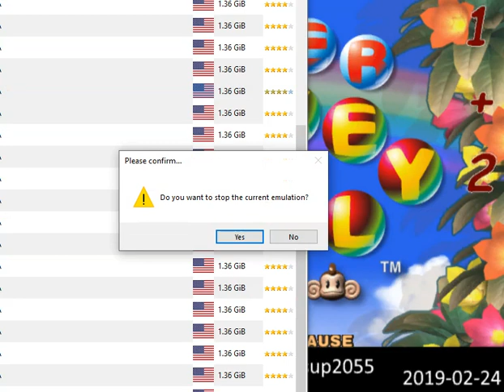Super Monkey Ball NGUU 1+2 - Advanced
Sorry for no upload yesterday! I had to rerecord the video because I died so many times in the original video! (I had like 25 lives left)

This hack was made by nevergivingusup2055. It has some really cool stages but some really odd ones too. The difficulty level is also overall higher.